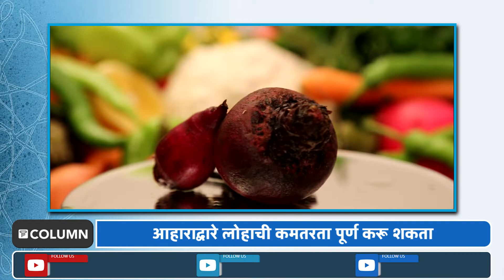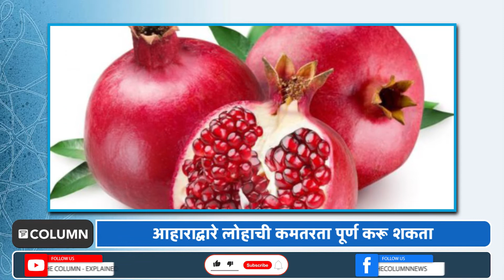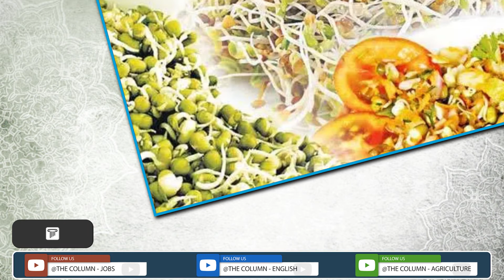Hemoglobin Foods : रक्ताची कमतरता दूर करतात 'हे' पदार्थ; आजपासूनच करा आहारात समावेश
शरीर निरोगी ठेवण्यासाठी लोह हे आवश्यक पोषक तत्व आहे. लोहाच्या कमतरतेचा तुमच्या आरोग्यावर खूप वाईट परिणाम होऊ शकतो.लोह शरीरातील हिमोग्लोबिन वाढवते. हिमोग्लोबिन श्वासोच्छवासाने काढलेला ऑक्सिजन संपूर्ण शरीरात वाहून नेतो. त्यामुळे लोह हे आरोग्यासाठी अत्यंत महत्त्वाचे खनिज आहे. जेव्हा शरीरात लोहाची कमतरता असते, ज्यामध्ये शरीरात रक्ताची कमतरता असते तेव्हा अॅनिमिया होऊ शकतो. आपण आपल्या आहाराद्वारे लोहाची कमतरता पूर्ण करू शकता.